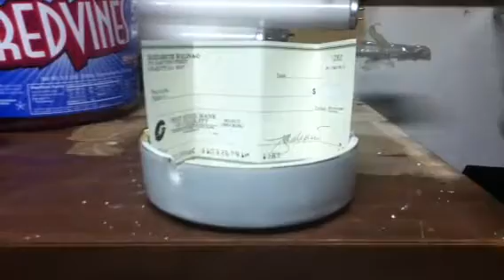The Burning Of A Blank Check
The only thing I could say: What a waste.